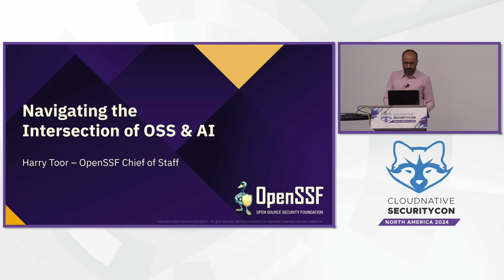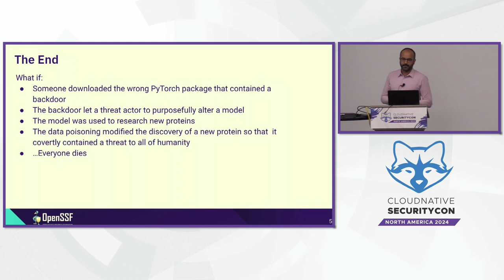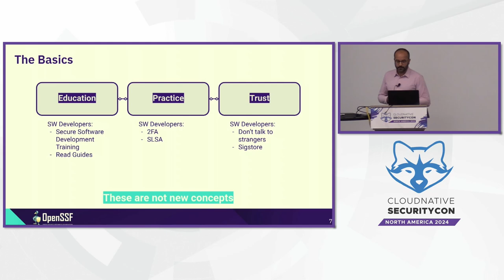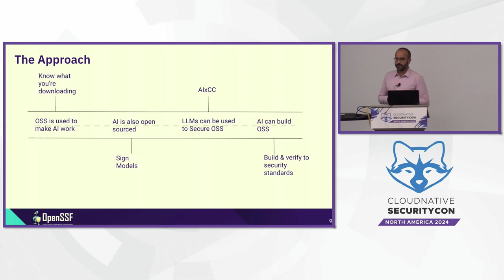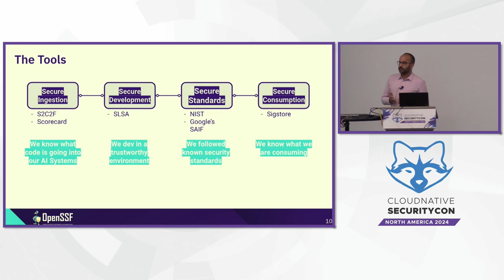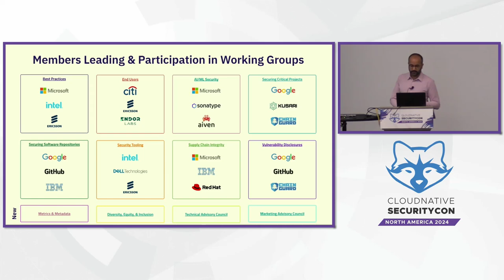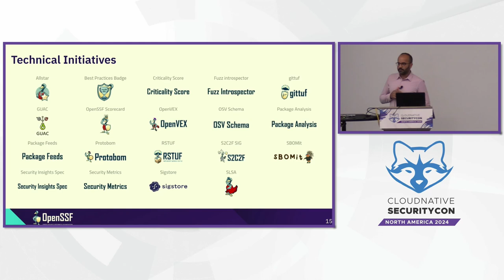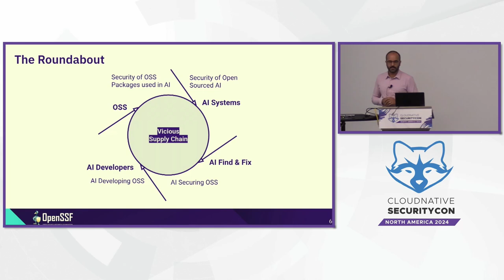Navigating the Intersection: AI’s Role in Shaping the Secure Open Source Software Ecos... Harry Toor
Navigating the Intersection: AI’s Role in Shaping the Secure Open Source Software Ecosystem - Harry Toor, Open Source Security Foundation (OpenSSF)

The intersection of AI, cybersecurity, and open-source software (OSS) is pivotal for growth and development of companies and society. We discuss the four apparent corners of this intersection to help inform a growing ecosystem: (1) OSS underpins AI systems, and routinely faces security risks. Tools like Scorecard help consumers understand risks in the supply chain of OSS used in AI systems. (2) Furthermore, open-sourcing AI components accelerates OSS growth, requiring secure practices. Tools like sigstore can help secure these newly released open sourced AI components entering the OSS supply chain. (2) AI also revolutionizes OSS security by automating vulnerability management, enhancing development lifecycles. (4) Lastly, AI's role is evolving; it now contributes to OSS, influencing both upstream creation and downstream use, marking a significant shift in open-source development. These four corners and the challenges within are crucial in shaping the future of technology.